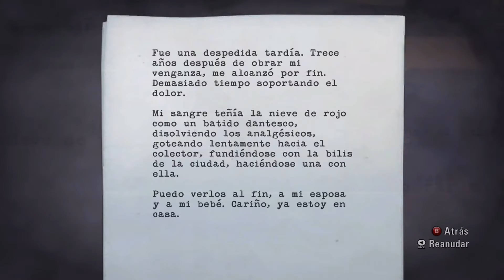ALAN WAKE EPISODIO 2-1 (AYUDA)